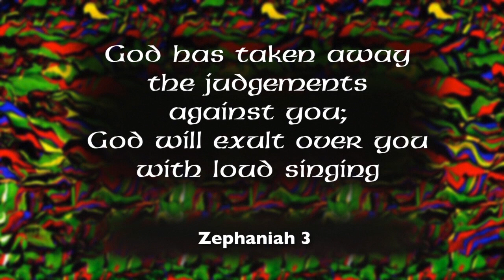Advent 3C JUDGED Zephaniah 3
Picking up the idea of God setting condemned prisoners free with loud singing. in Zephaniah 3 for Advent 3C